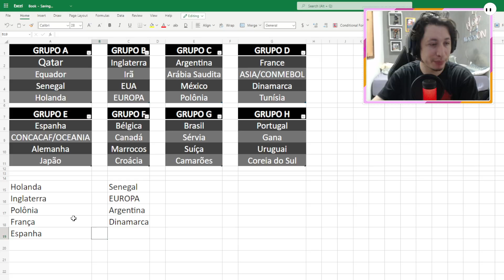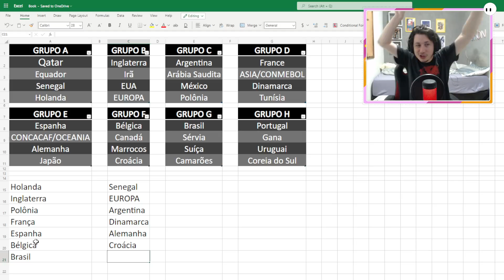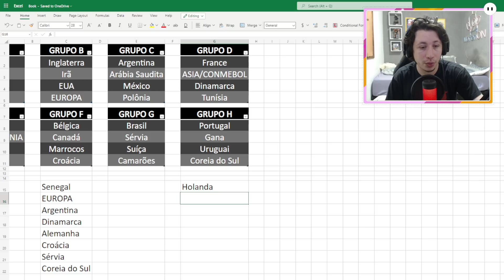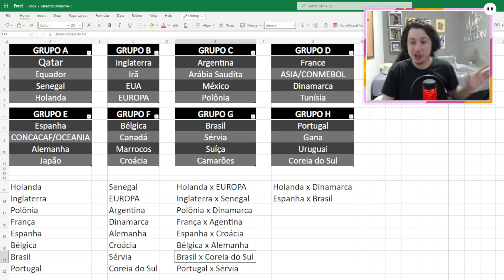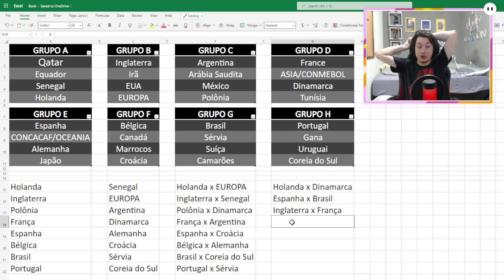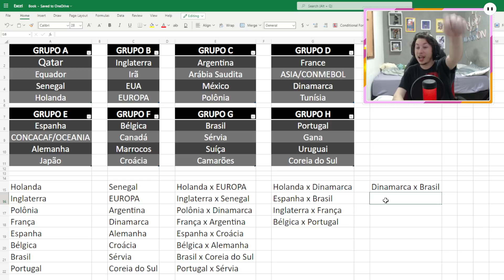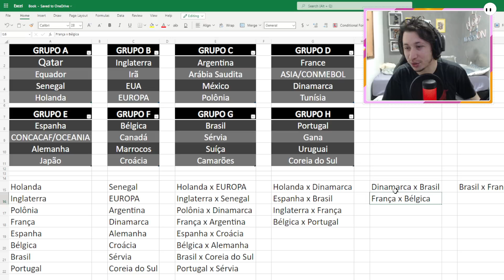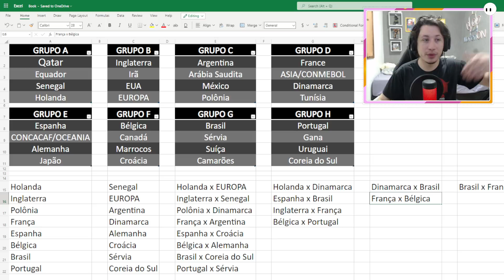MEUS PALPITES SOBRE OS GRUPOS DA COPA 2022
O que vocês acham desses grupos